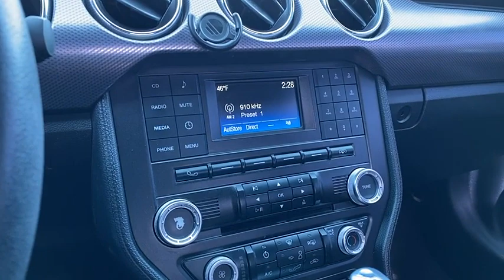2015 Ford Mustang Hobbs NM P10609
2015 Ford Mustang 2dr Fastback EcoBoost

1000 N. Del Paso

Recent Arrival! ABS brakes, Alloy wheels, Compass, Front dual zone A/C, Heated door mirrors, Heated front seats, Illuminated entry, Low tire pressure warning, Remote keyless entry, Traction control. Dark Green EcoBoost 2.3L I4 GTDi DOHC Turbocharged VCT 6-Speed RWD Awards: * 2015 KBB.com 10 Coolest New Cars Under $25,000 * 2015 KBB.com Our 10 Favorite New-for-2015 Cars * 2015 KBB.com Best Buy Awards Finalist * 2015 KBB.com Brand Image Awards